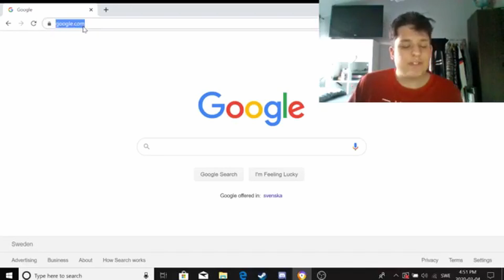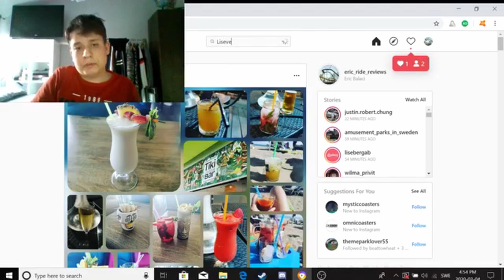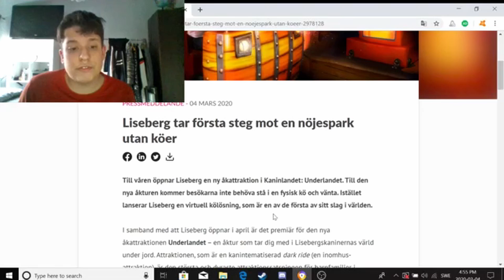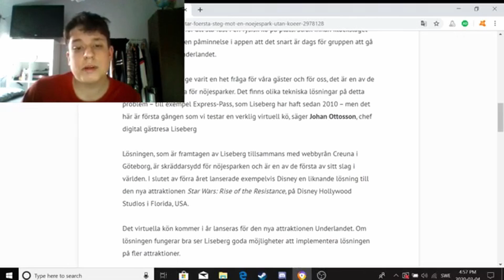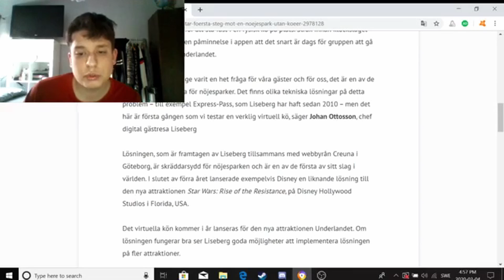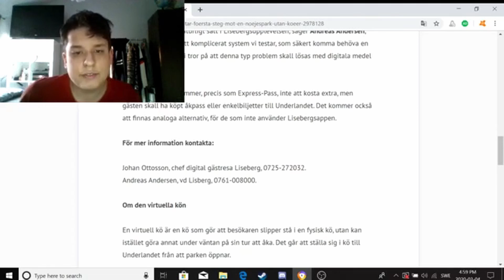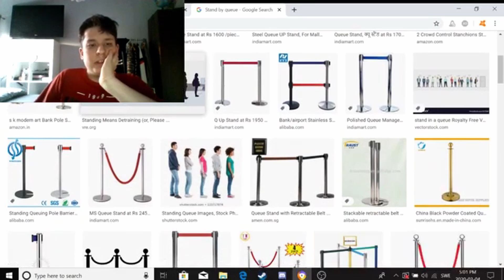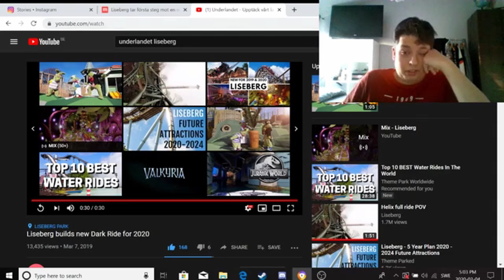Jag och Filip ska på premiären av Liseberg den 25 April!